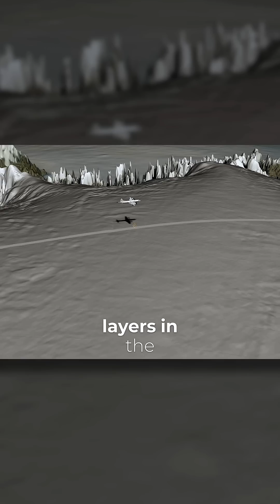Do Ice Cores Support an Ancient Earth?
Atmospheric scientist Larry Vardiman, PhD., lists some of the assumptions that go into using ice cores to determine how long it took glaciers to develop in Greenland and Antarctica. From our series, "Beyond Is Genesis History? Vol. 1: Rocks & Fossils."